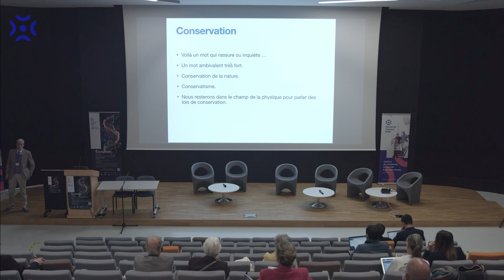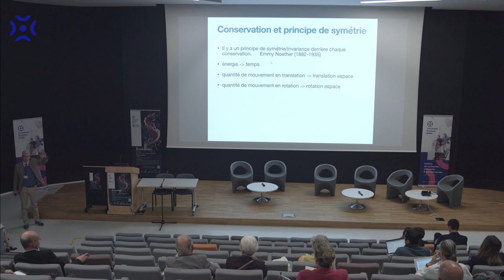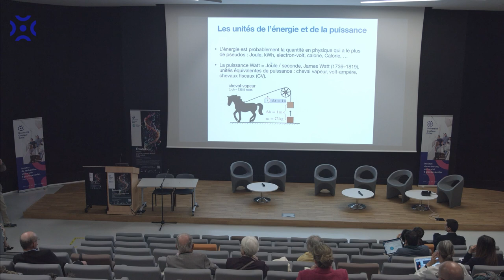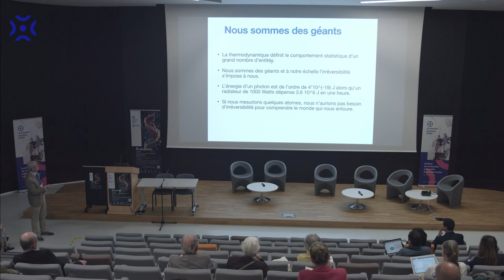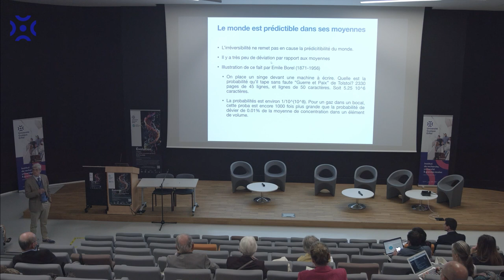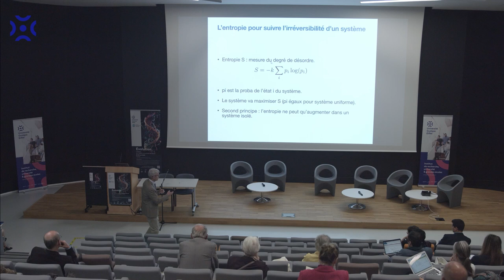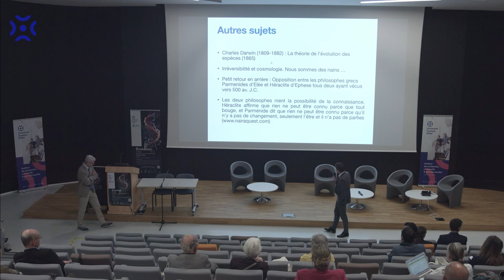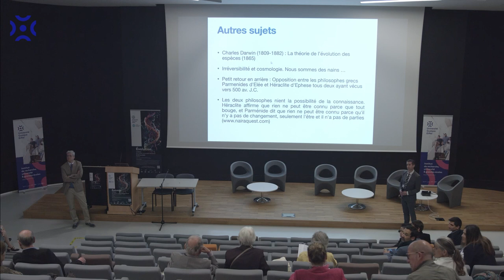Colloque IUF 2023 "Évolution" : Plénière 1 - Nicolas MOËS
Nicolas MOËS - Principes de conservation et évolutions irréversibles

Membre de l’Académie des sciences – École centrale de Nantes - Institut de recherche en génie civil et mécanique – IUF